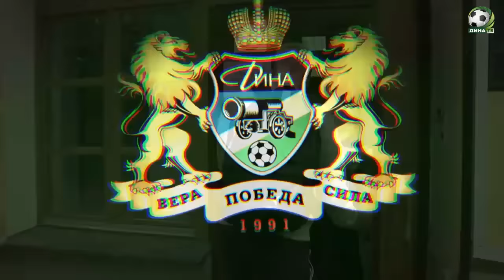Камера, мотор...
Игроки, тренерский штаб и руководство ДИНЫ уже привыкли к вниманию журналистов и операторов. Съёмки для клубного сайта и телеканала проходят практически ежедневно, и конечно, в объектив камеры часто попадает не только то, что идёт в эфир. Мы решили собрать интересные моменты нового сезона, которые остались "за кадром".